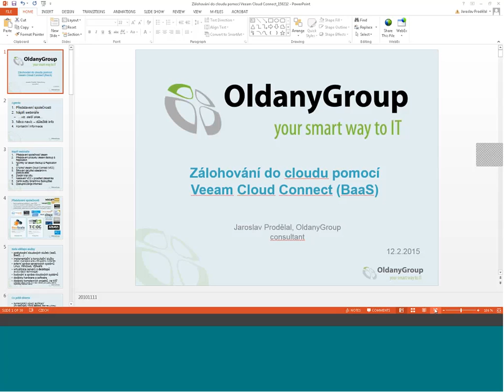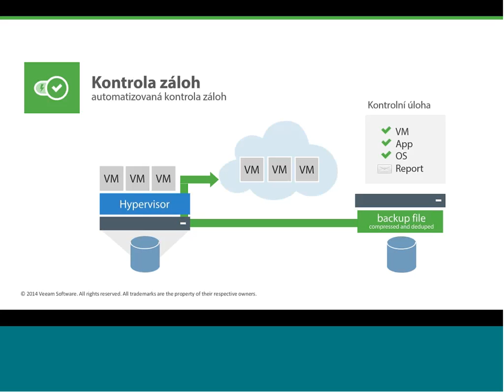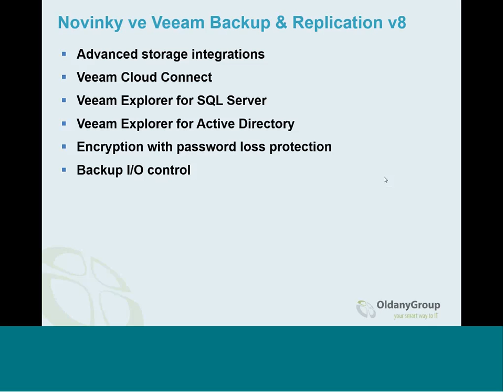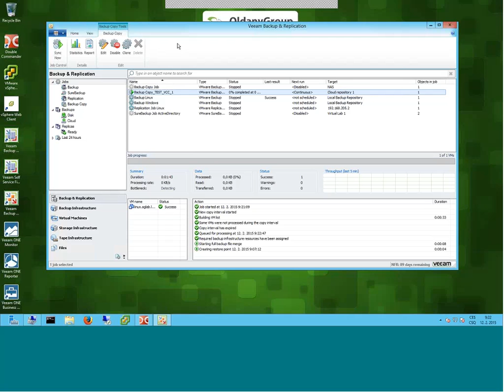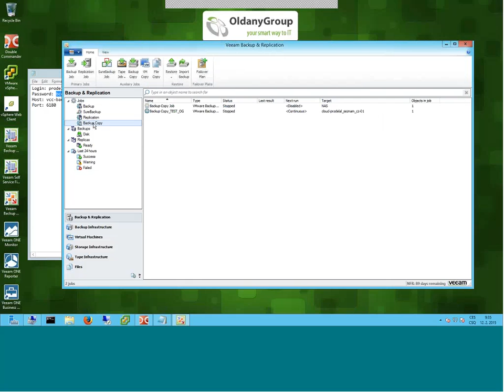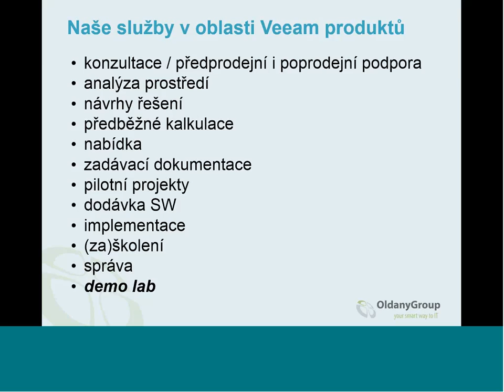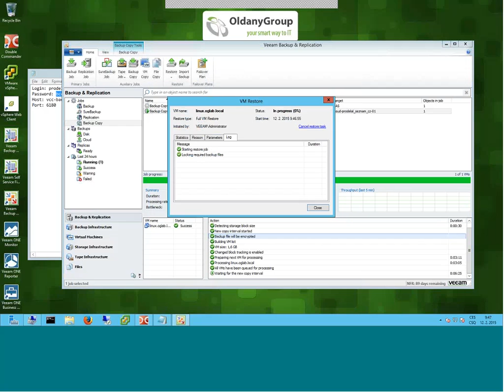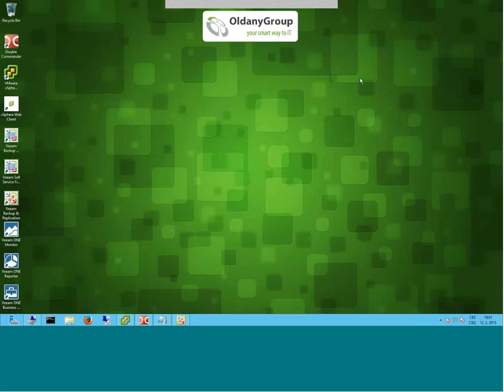Zálohování do cloudu pomocí Veeam Cloud Connect (BaaS) / 12.2.2015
Jednou z funkcí, které byly uvolněny ve verzi 8 nástroje Veeam Backup & Replication je zabudovaná možnost zálohování (šifrovaných) dat k poskytovatelům služby Backup-as-a-Service.

Ve webináři se dozvíte informace ke funkci Veeam Cloud Connect, kterou provozuje i naše společnost jako službu SmartHive BackupBee. Ukáži vám v praktické ukázce, jak snadné je na straně zákazníka nastavení této služby a její používání včetně bezpečného odesílání zašifrovaných dat. K dispozici máte i možnost trialu naší služby.

Navíc si řekneme o novinkách Veeam Backup & Replication v8.

Tři z účastníků webináře získají sladkou odměnu!

Agenda:
Novinky ve Veeam Backup & Replication v8
O funkci Veeam Cloud Connect (VCC)
Šifrování dat před odesláním k poskytovateli.
Nastavení VCC v prostředí zákazníka
Získání trial účtu
Ceník služby SmartHive BackupBee
Jak službu objednat?
Aktuální promo akce